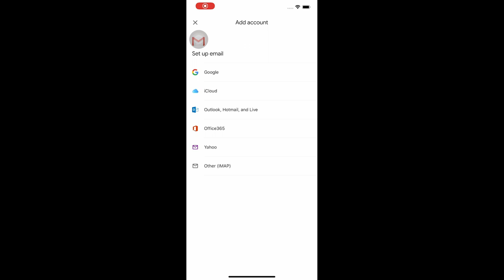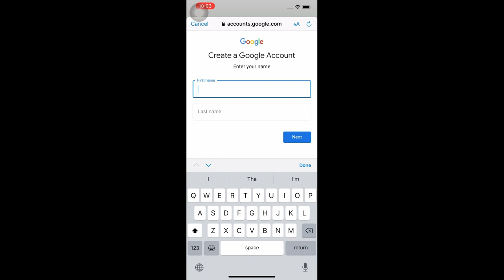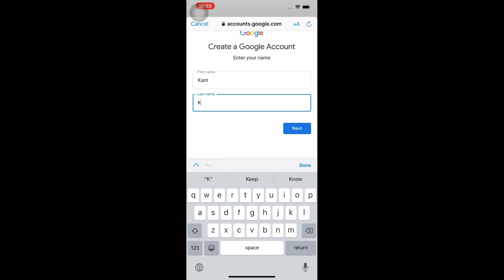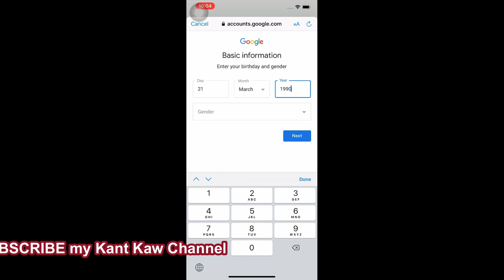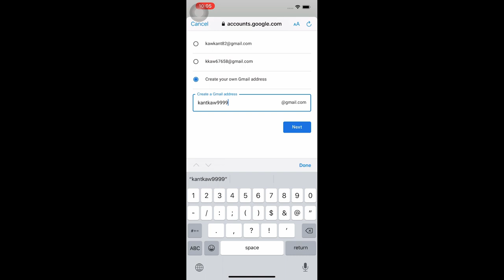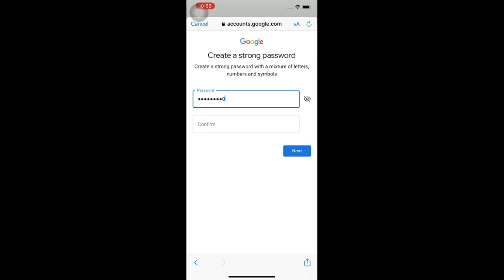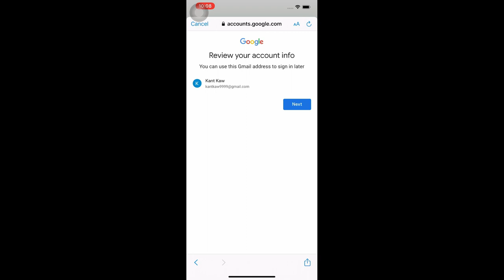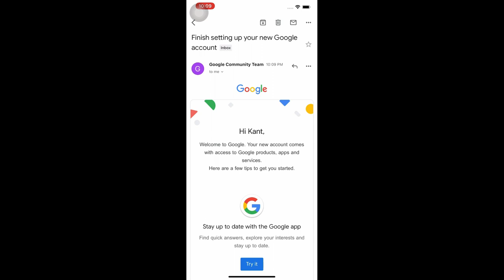လွယ်လွယ်နဲ့မြန်မြန် Gmail Account ဘယ်လိုဖွင့်ရမလဲ?|How to Create Gmail Account Easily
လြယ္လြြယ္နဲ႔ျမန္ျမန္Gmail Account ဘယ္လိုဖြင္႔ရမလဲ?ဆိုတာကို ဒီဗီဒီယိုဖိုင္မွာေလ႔လာႏိုင္ပါတယ္။လြယ္ေပမဲ႔ တခါတရံ ေမ႔ေလွ်ာ႔တတ္ပါတယ္။ ျပန္လည္ အမွတ္ရ ေစမွာပါ။